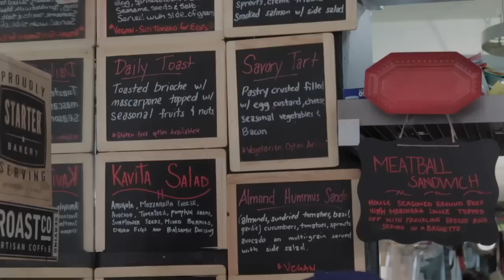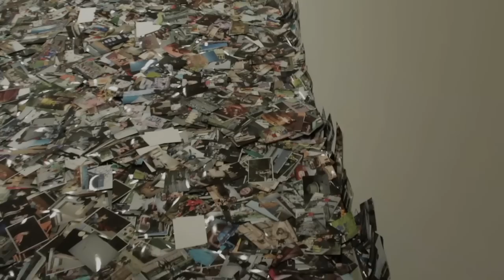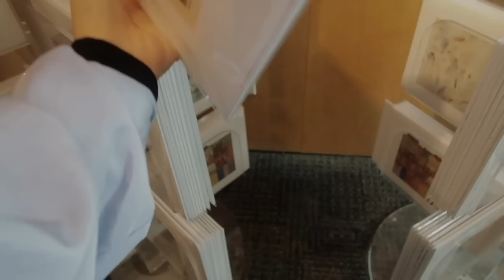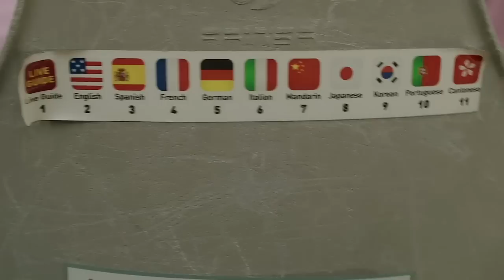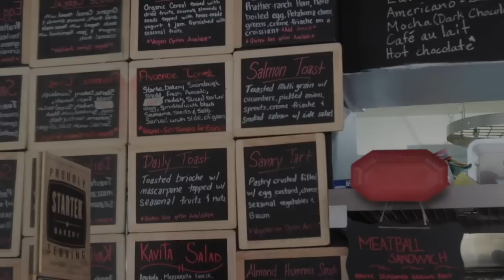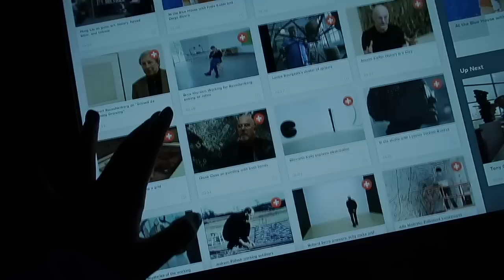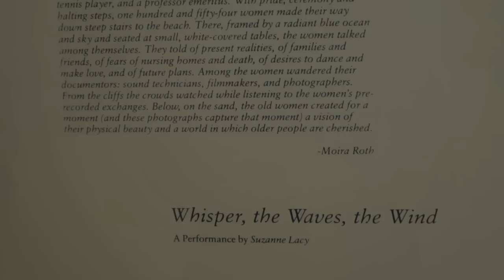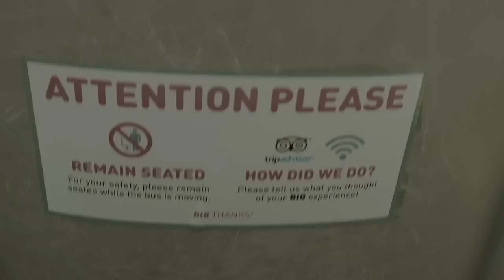[ASMR] 속닥속닥 샌프란시스코 여행 ASMR 2탄 / San Francisco Travel ASMR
애정하는 주스 여러분들 안녕!
오늘은 지난번 여행 ASMR 1탄에 이어서 2탄 업로드 합니다 :)
색다른 ASMR 이라고 좋아해주신 분들 정말 감사드려요 ㅎㅎ
인턴 기간이 끝나면, 모은 돈으로 한달정도 여행을 다닐 예정이에요.
그때도 나라별로 ASMR을 기획해보면 어떨까- 하고 생각하고 있답니다.
좋아해주신다면 정말 행복할 것 같아요ㅎㅎ

항상 감사하고, 저는 다음 영상으로 찾아올게요! 좋은 꿈 꿔요 :D